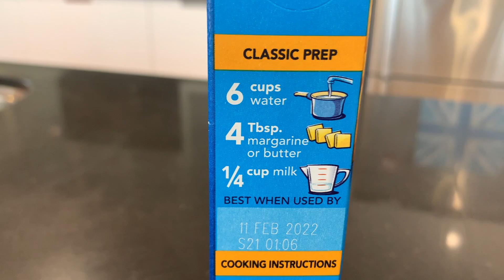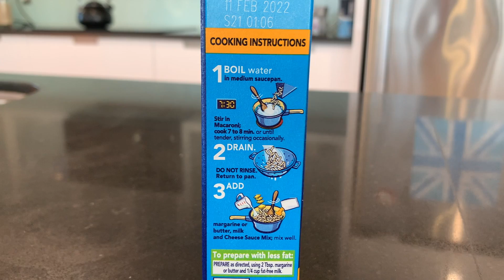Kraft Mac & Cheese Spiegato agli Italiani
Perché Kraft Macaroni & Cheese è un classico piatto della cucina Americana che dura più di 80 anni.  È la nostra versione del cacio e pepe, ma può essere preparata perfettamente in 10 minuti da chiunque.  Non c'è nessun'altra  pasta americana con una salsa principalmente fatta di formaggio.  Costa poco, frequentemente meno di un dollaro.